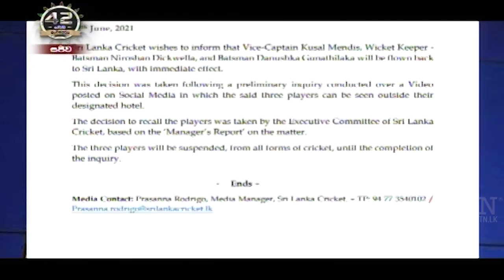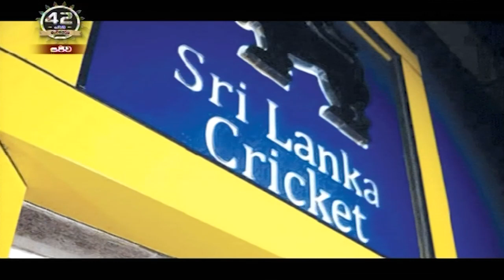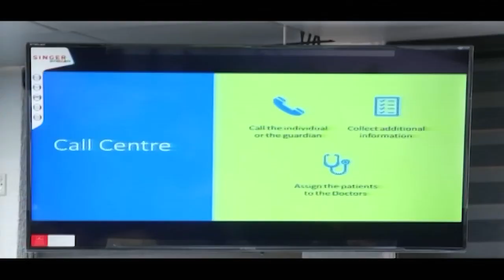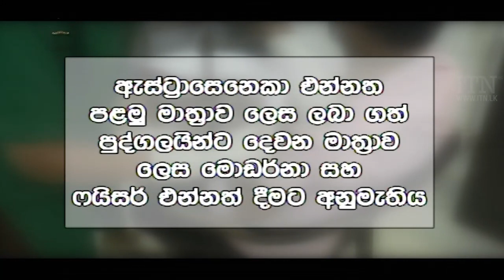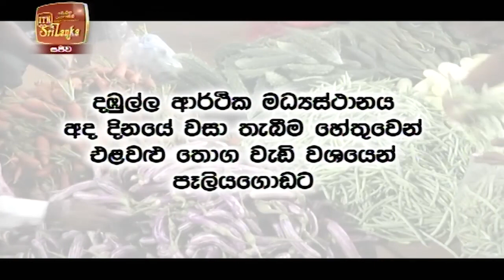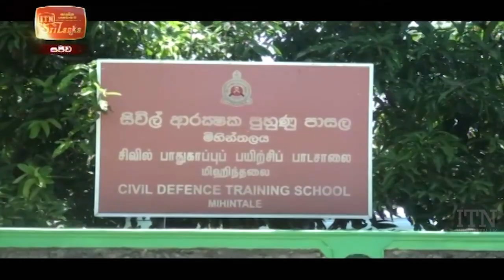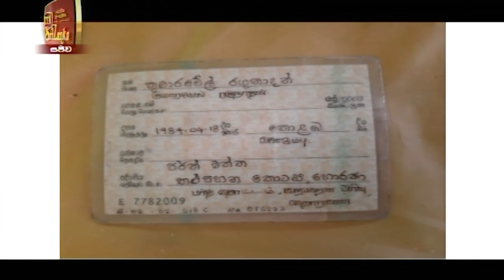ITN News 2021-06-28 | 10.00 PM